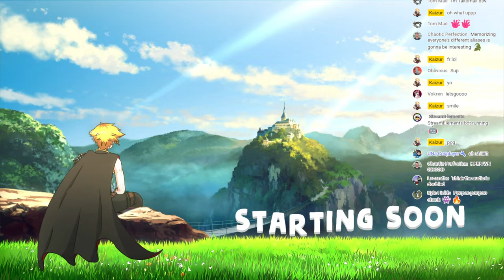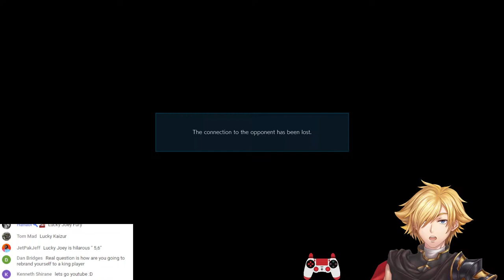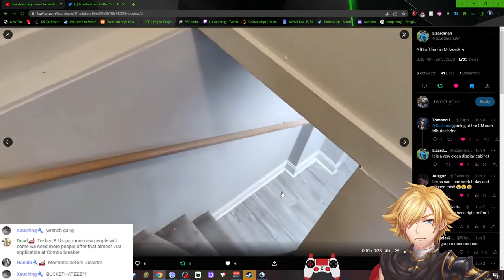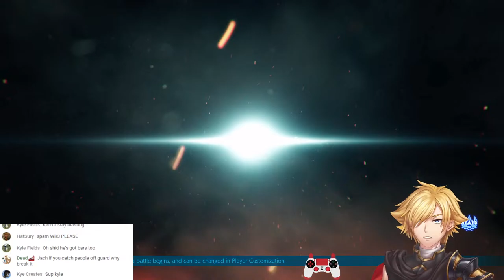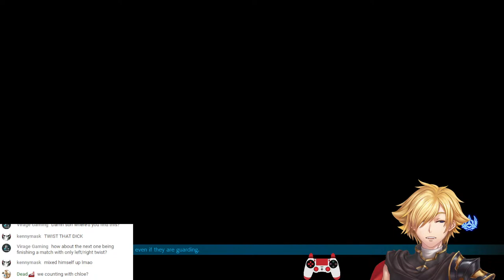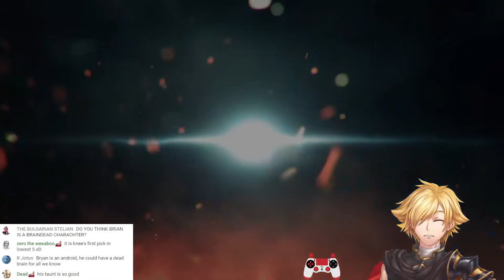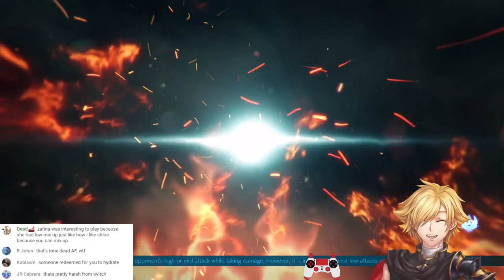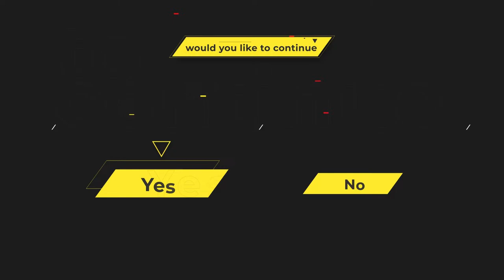Screw Twitch. Youtube Streamer Arc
Screw Twitch. Lucky Chloe Gaming, Backswing maiming
Testing out Youtube stream again, will be working out some kinks im sure.